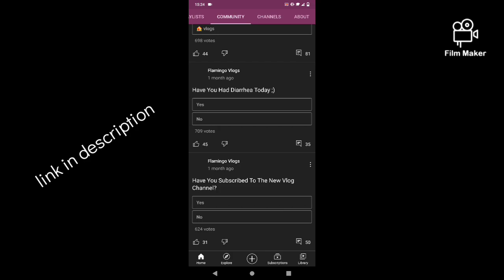I FINALLY FOUND FLAMINGOS VLOG CHANNEL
yes i just found it today i know i am noob but anyways if your noob like me heres link